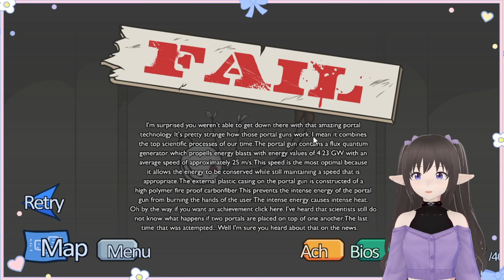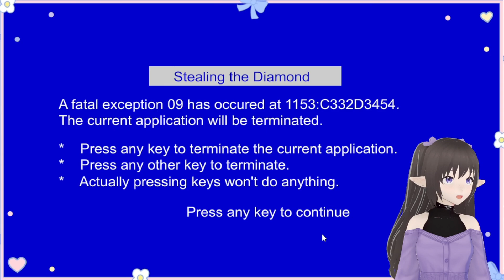Stealing the Diamond | The Henry Stickman Collection